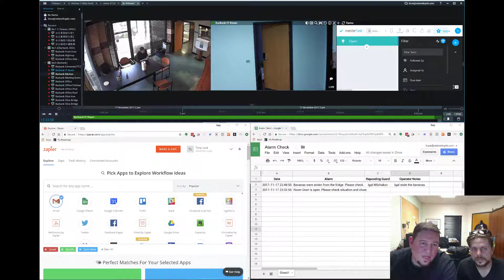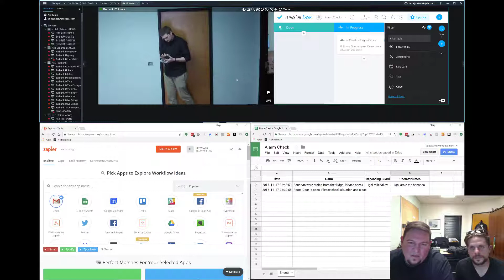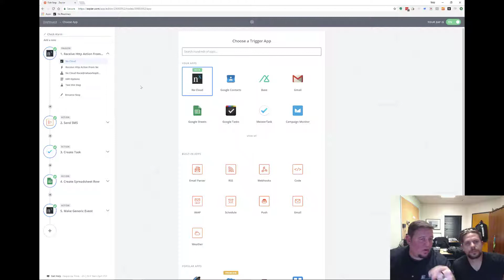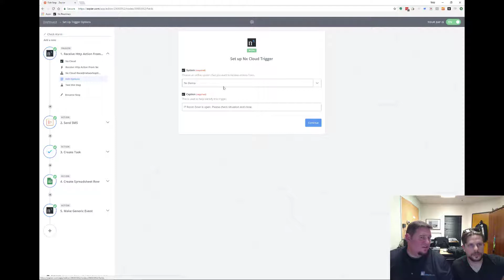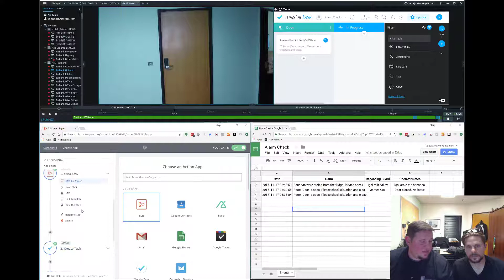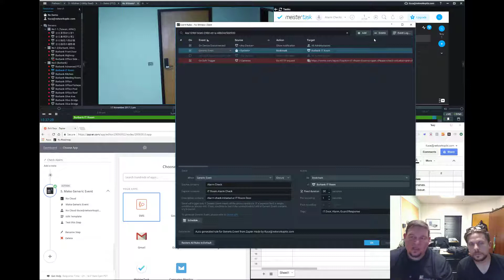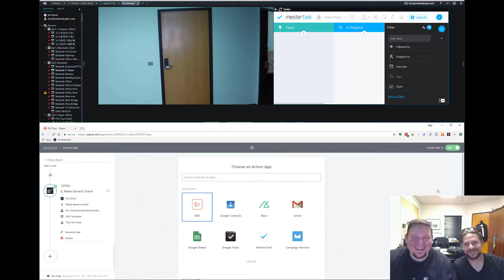Nx Witness - Zapier Integration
Nx Witness is now integrated with Zapier! Tony, Igal, and James give a demonstration of how Zapier can be used to integrate Nx Witness with over 750 apps in just minutes.

The Nx Cloud Zapier app is available now in beta

Zapier is an online automation tool that connects your favorite apps, such as Gmail, Slack, MailChimp, and over 750 more. You can connect two or more apps to automate repetitive tasks without coding or relying on developers to build the integration. Move info between your web apps automatically, so you can focus on your most important work. It's easy enough that anyone can build their own app workflows with just a few clicks.

Nx Witness - Advanced IP Video Management. Made Simple.